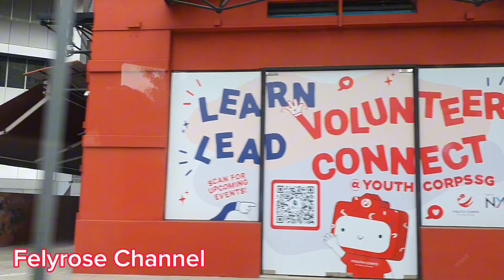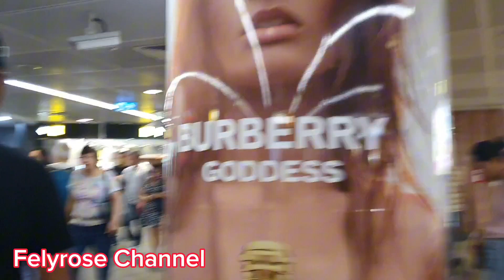Part 1, Bus Ride heading to Orchrad Road at Lucky Plaza Sg. NurVanzRahmat.